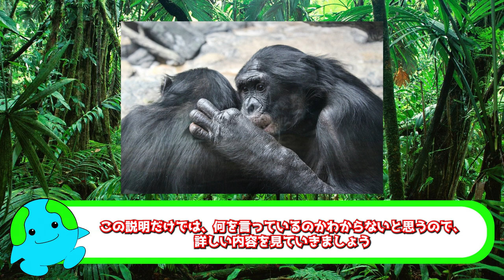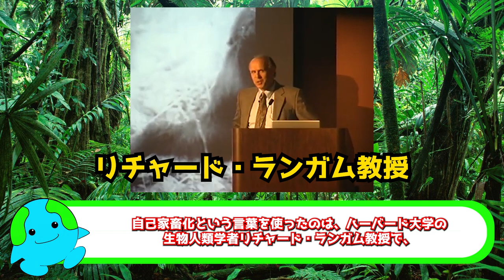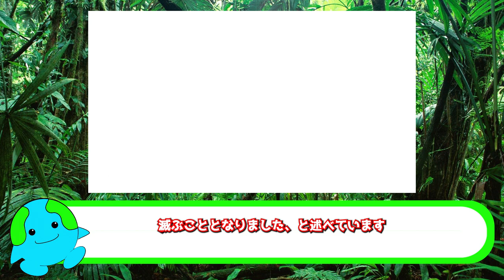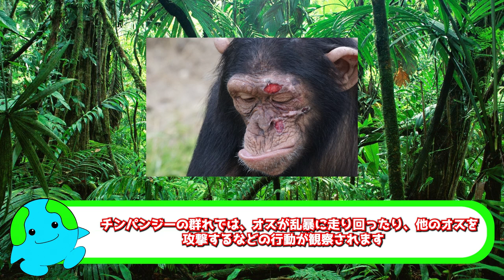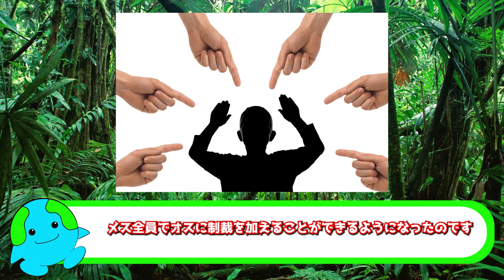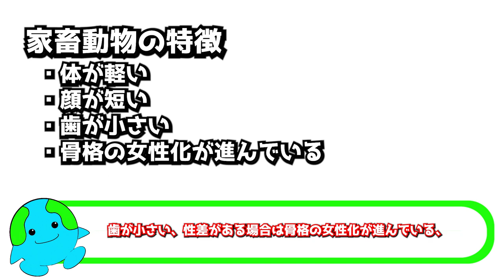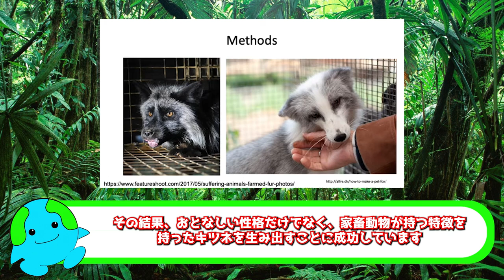【ボノボの自己家畜化】進化の過程で衝撃の変化が！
リチャード・ランガム著「善と悪のパラドックス ヒトの進化と〈自己家畜化〉の歴史」

▽ジオチャンのグッズはコチラ。

SNS
▽Tiktokはコチラ。

このチャンネルへのプレゼントをお待ちしています！

この動画は一部、以下の動画を使用しています。

Humans: The Cooking Ape、Richard Wrangham による講義